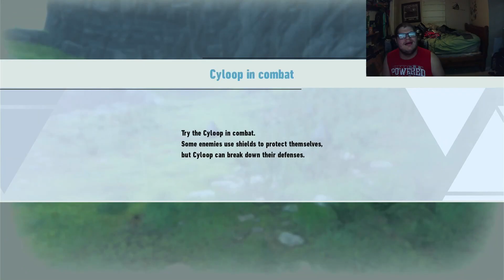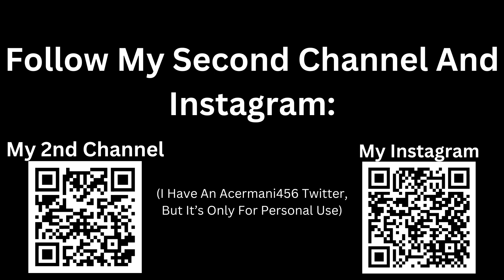*Road to Sonic X Shadow Generations* Part 1 - Sonic Frontires - Kronos Island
Hello Everyone, Welcome to a brand new letsplay series! The Road to Sonic X Shadow Generation! We're gonna be playing 3 diffreant games leading up to the debut of Sonic X Shadow Generations this Augest!